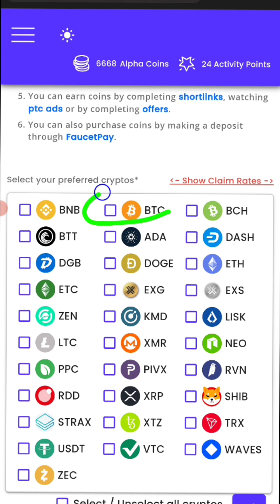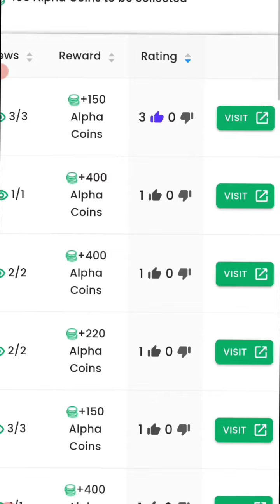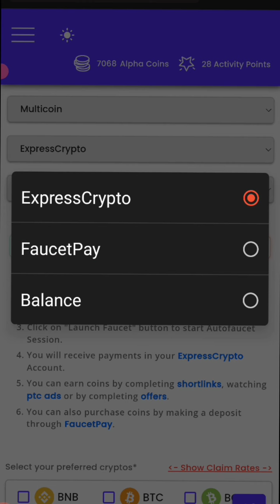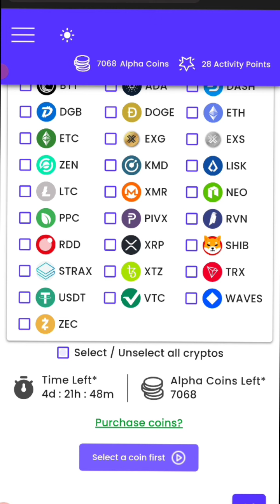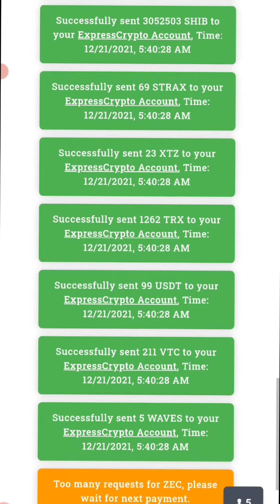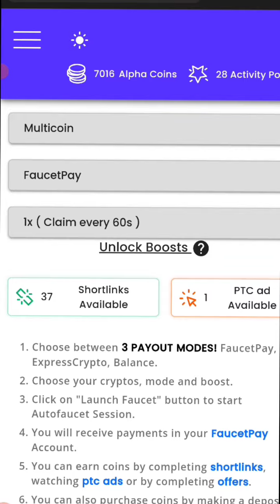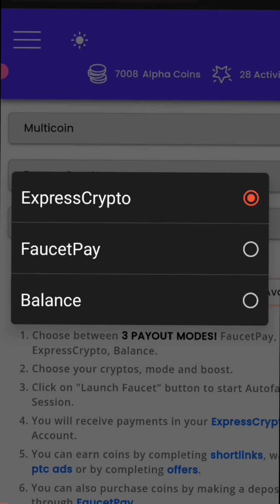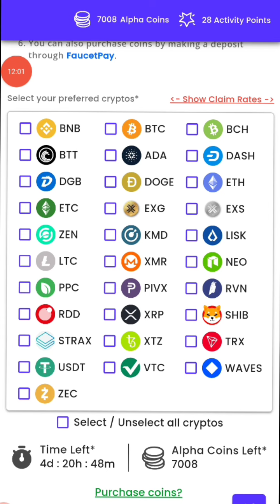✅ใหม่!! บอทขุดเหรียญฟรี ขุด10เท่าเข้าเป๋าทันทีทุก1นาที ✅สอนวิธีขุดเหรียญ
✅บอทใหม่ คูณ10เท่า